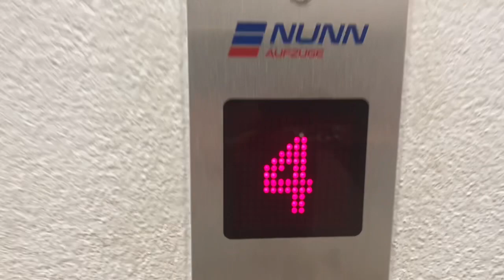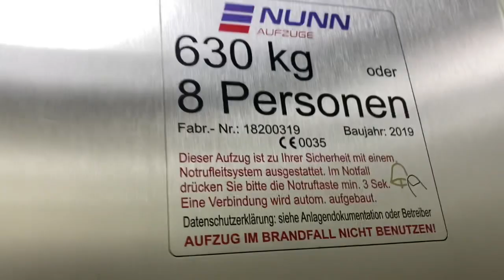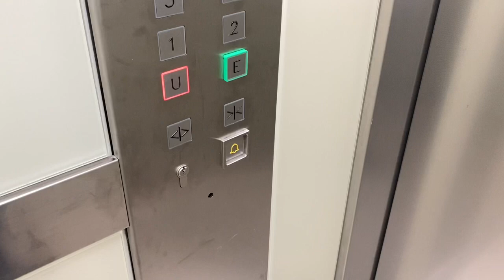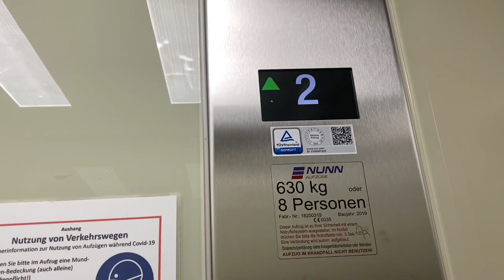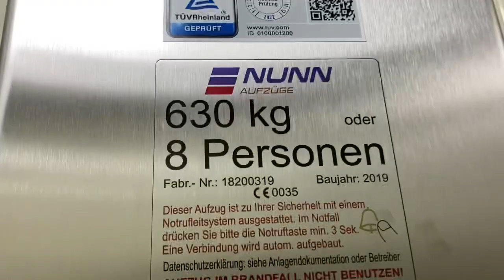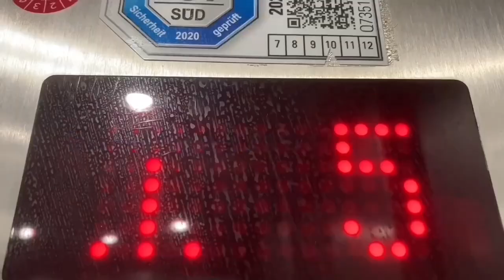2019 NUNN Aufzug in Wohnhaus in München Ruth-Drexel-Straße 107